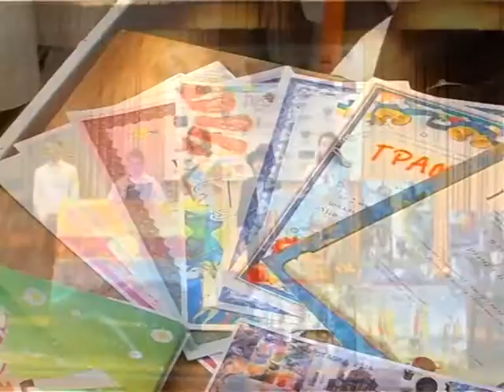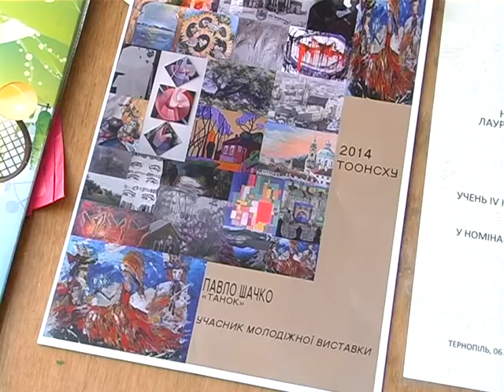Мамина школа - Художник Павло Шачко